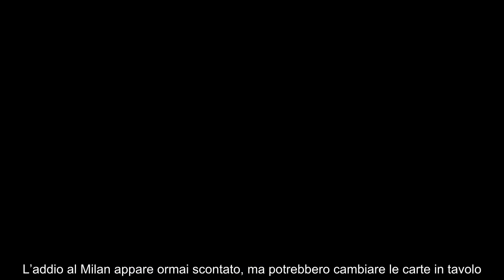Futuro De Ketelaere da scrivere l’Atalanta ‘avverte’ il Milan